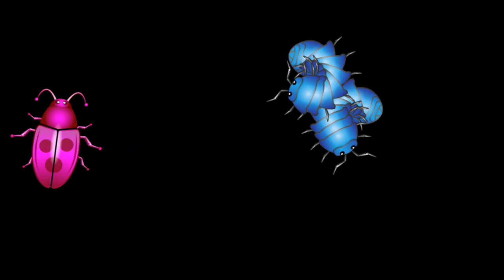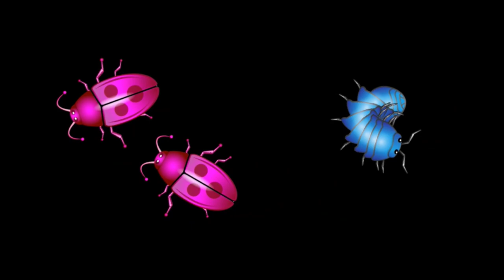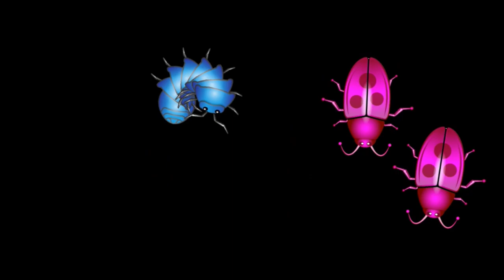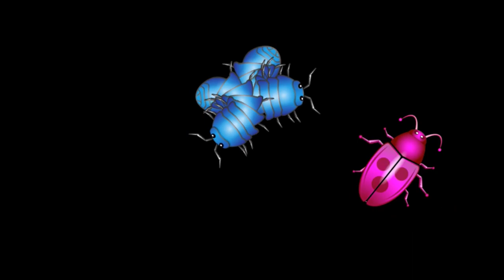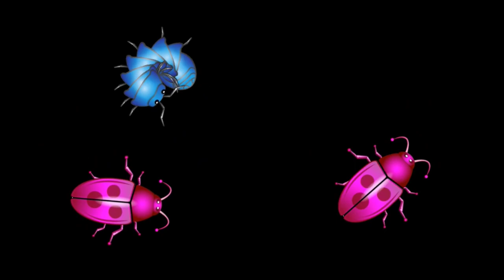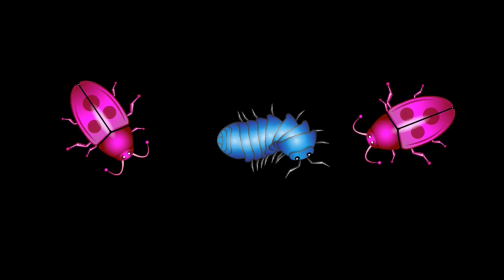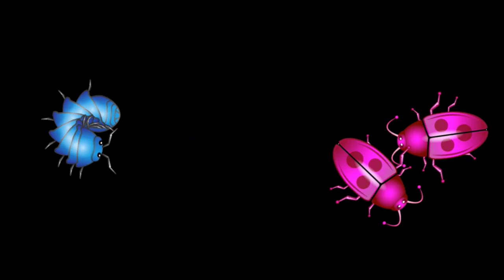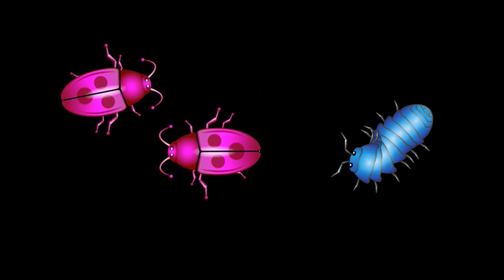CAT GAMES ★ CATCHING COCKROACHES OR CATERPILLAR on screen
This is the best cat for your cat on the screen. Check who the cat will catching, the cockroaches or caterpillar. A whole hour of funny video for your cat. He will definitely not be bored.